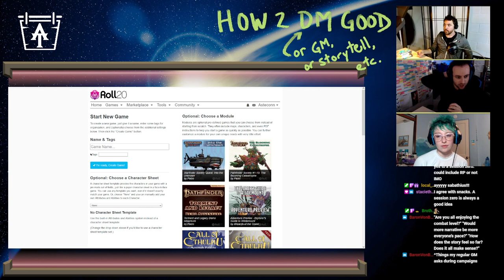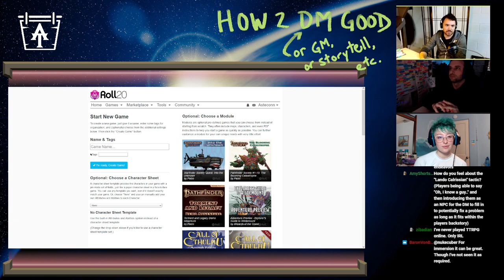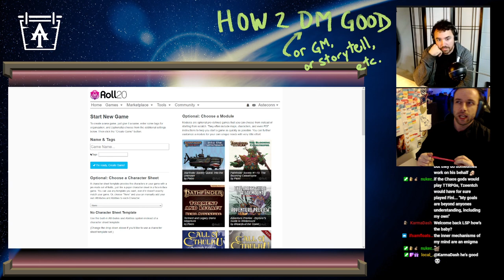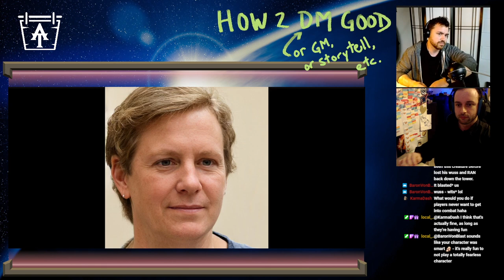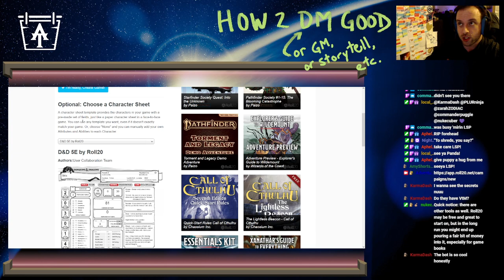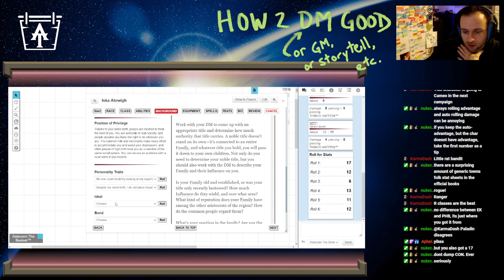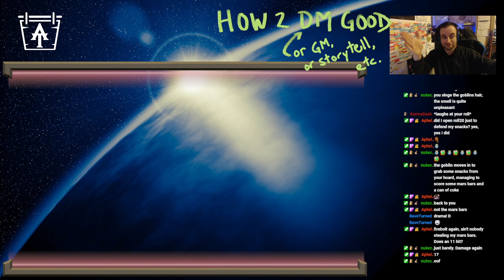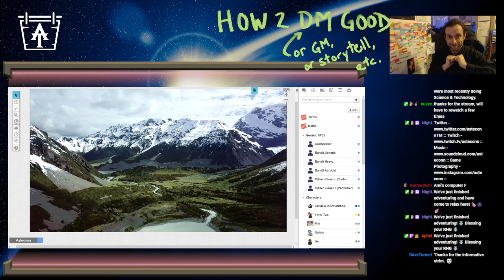How to GM Good - Advice for running a game, advice for managing your players, and advice on Roll20!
Presented by Local_Snack_Preferences, Asteconn and StacieTheLinguist!